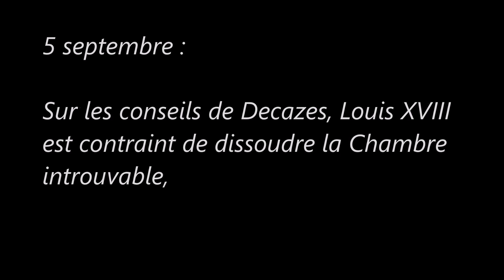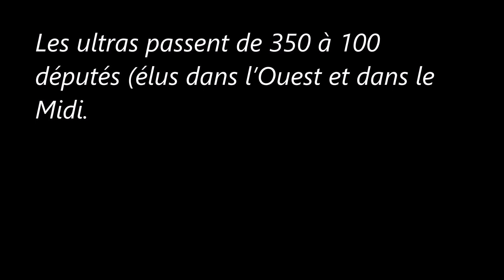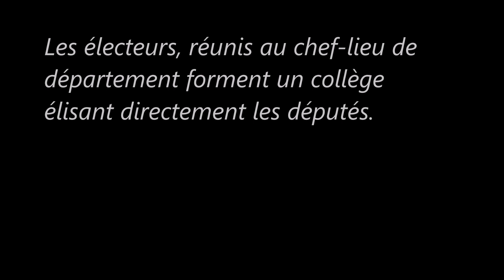La Restauration (1814-1830) (Septembre 1816)